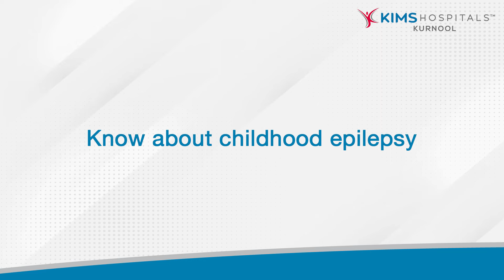Seizures in Young Children: Dr. Swetha Rampally Discusses Epilepsy & When to Worry | KIMS Hospitals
Dr. Swetha Rampally, a consultant pediatric neurologist, discusses childhood epilepsy and its distinguishing features. Seizures occur due to abnormal electrical activity in the brain, and if they occur repeatedly, it is called epilepsy. Childhood epilepsy is more common in children under 2 years of age due to the immaturity of the brain. Most seizures are subtle and can be easily missed. Febrile seizures, which occur with fever, are common but usually benign. However, certain factors increase the risk of developing epilepsy later. Children with epilepsy may experience coexisting disorders and learning impairments. Sports and exercise are recommended for children with epilepsy but with caution. Parents can seek information from pediatricians or pediatric neurologists.

Highlights
💡 Childhood epilepsy is more common in children under 2 years of age due to the immaturity of the brain.
💡 Most seizures are subtle and can be easily missed.
💡 Febrile seizures are common but usually benign, although certain factors increase the risk of developing epilepsy later.
💡 Children with epilepsy may experience coexisting disorders and learning impairments.
💡 Sports and exercise are recommended for children with epilepsy but with caution.
💡 Parents can seek information from pediatricians or pediatric neurologists.

By Dr. Swetha Rampally,
Consultant Paediatric Neurologist,
KIMS Hospitals, Kurnool.